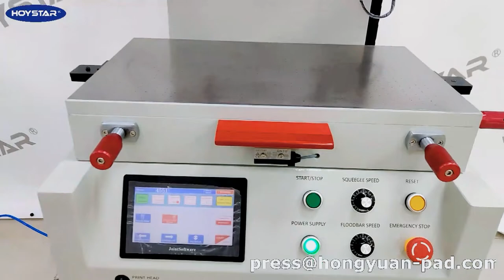Flat screen printing machine